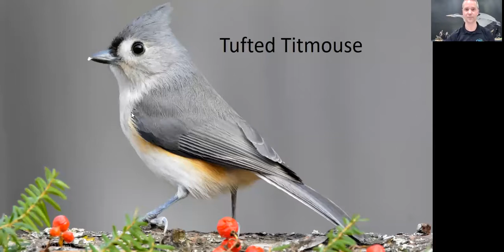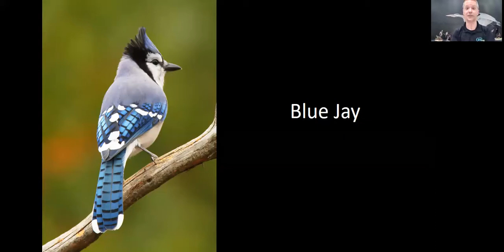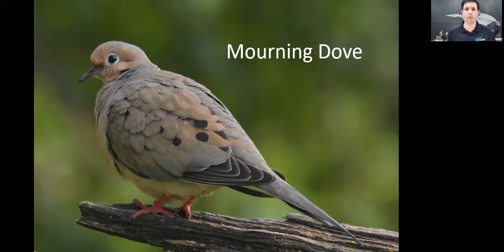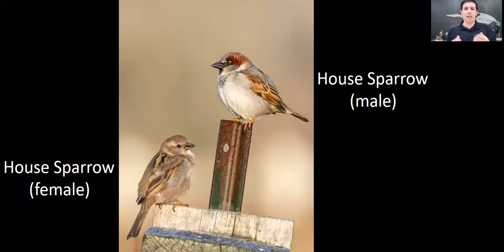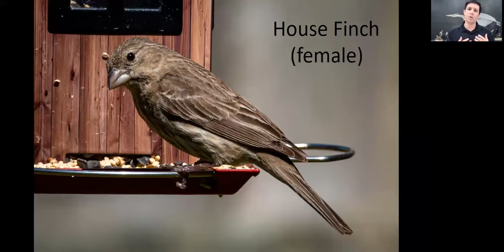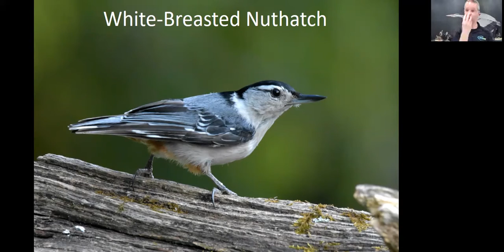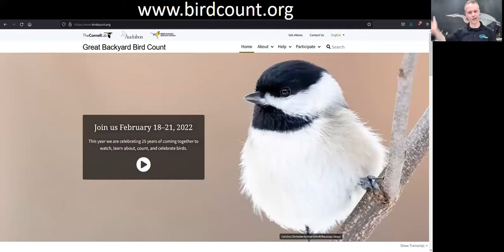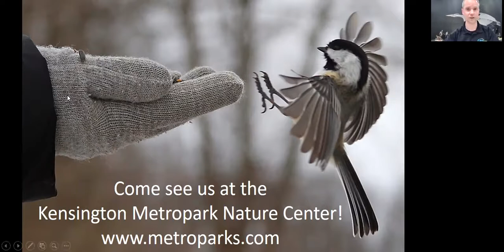Introduction to Backyard Birding in Michigan - presented by Kensington Metropark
Every year for a weekend in mid-February, people from around the world take the time to observe birds in their favorite local parks or in their own backyards. Known as the Great Backyard Bird Count, this event is one of the oldest and largest citizen science projects, and the number and kinds of birds seen helps scientists better understand birds’ winter habits.

Join us as we welcome guest speakers from the Kensington Metropark Nature Center in preparation for this year’s count. Learn how to identify some of Michigan’s most common backyard species as well as tips for bird feeding, viewing, and how you can contribute your own backyard bird observations.